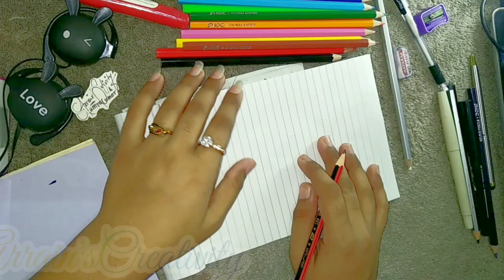Instagram Old Vs New icon || Draw this in your style || Numra's Sketch Book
Enjoy the video, keep supporting, keep loving and sharing.